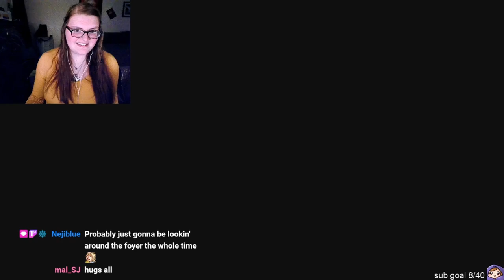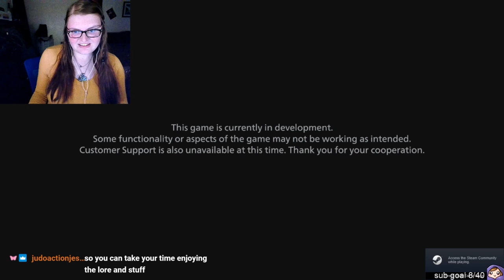Resident Evil Village Demo (Castle)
:) I also stream a few days a week on Twitch!